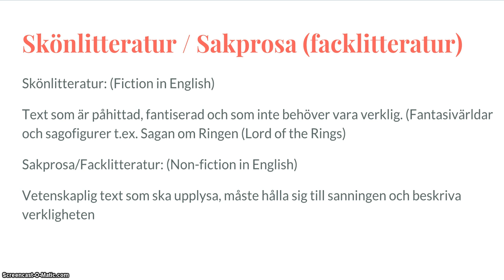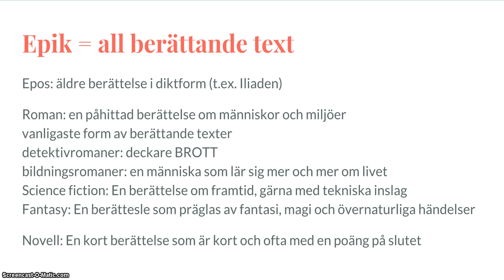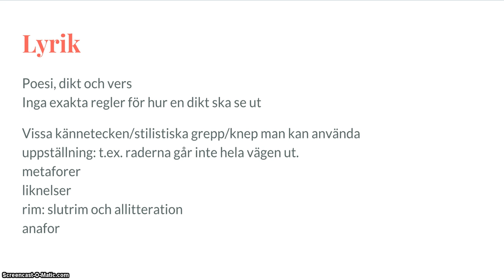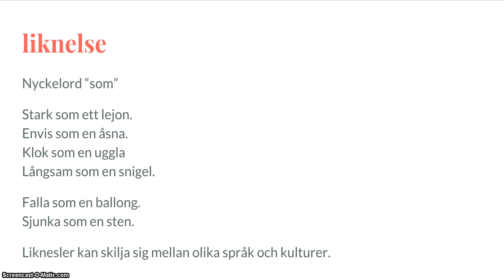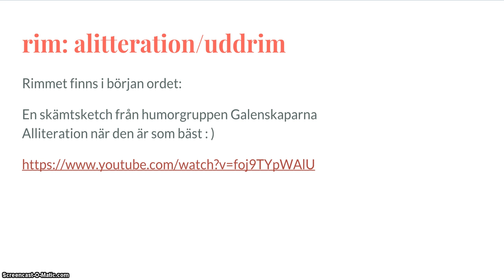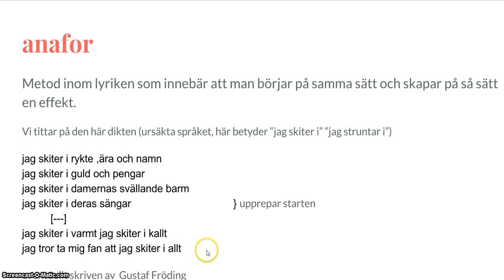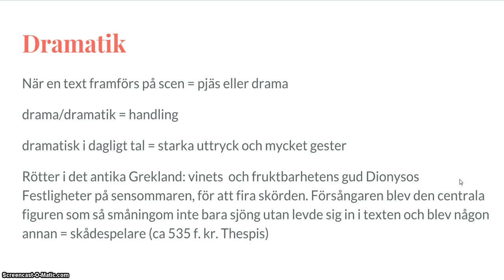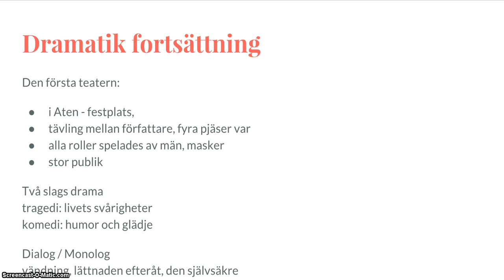skönlitteraturens tre grupper